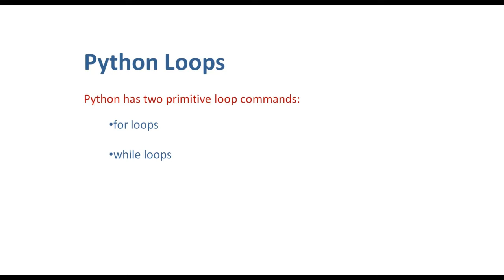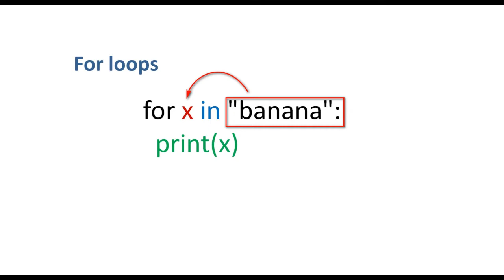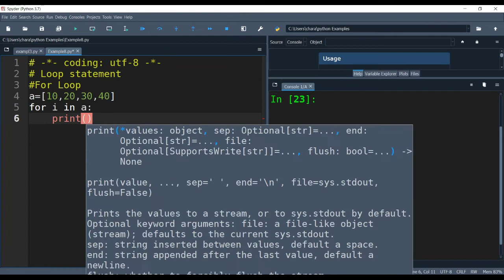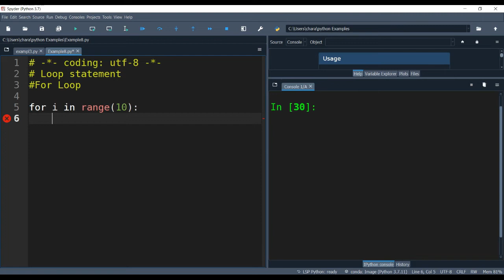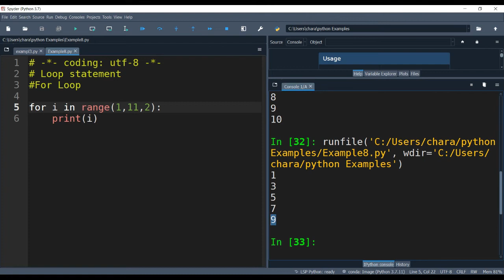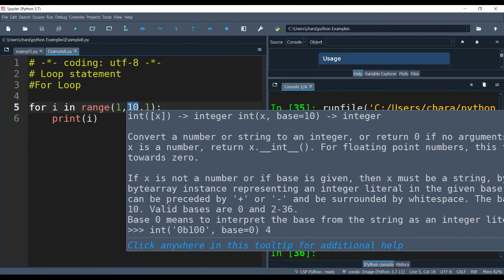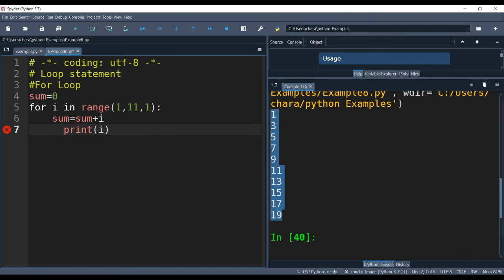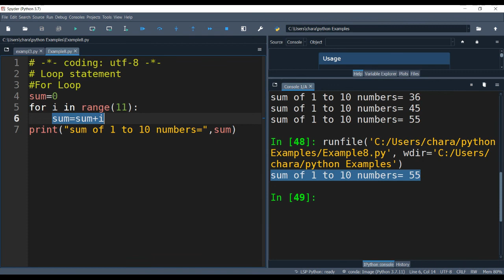Python Tutorial For Beginners In Hindi (with code) || Python for Beginners [Hindi] -13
Hello Friends this video we complete Python Course in Hindi and Learn Python One Video in Hindi: This Python Programming in Hindi tutorial has 16 Python chapters and 1 Python project. After watching this course, you will be able to effortlessly learn Python programming in Hindi. This Python programming course for beginners in Hindi was created with the current Python trend and changes in mind. This course is meant to teach Python to novices, making it one of the best places for beginners to learn Python in Hindi. Prepare to have fun while learning python programming, and don't forget to get the python notes that come with this video. I hope you find this python programming for beginners in Hindi training useful.

[. Python releases by version number
Python 3.10.4
Python 3.9.12
Python 3.10.3
Python 3.9.11
Python 3.8.13
Python 3.7.13
Python 3.9.10
Python 3.10.2
Python 3.10.1
Python 3.9.9
Python 3.10.0
Python 3.7.12
Python 3.6.15
Python 3.9.7
Python 3.8.12
Python 3.9.6
Python 3.8.11
Python 3.6.14
Python 3.7.11
Python 3.9.5
Python 3.8.10
Python 3.9.4
Python 3.8.9
Python 3.9.2
Python 3.8.8
Python 3.6.13
Python 3.7.10
Python 3.8.7
Python 3.9.1
Python 3.9.0
Python 3.8.6
Python 3.7.9
Python 3.6.12
Python 3.8.5
Python 3.8.4
Python 3.7.8
Python 3.6.11
Python 3.8.3
Python 2.7.18
Python 3.7.7
Python 3.8.2
Python 3.8.1
Python 3.7.6
Python 3.6.10
Python 3.5.9
Python 3.5.8
Python 2.7.17
Python 3.7.5
Python 3.8.0
Python 3.7.4
Python 3.6.9
Python 3.7.3
Python 3.4.10
Python 3.5.7
Python 2.7.16
Python 3.7.2
Python 3.6.8
Python 3.7.1
Python 3.6.7
Python 3.5.6
Python 3.4.9
Python 3.7.0
Python 3.6.6
Python 2.7.15
Python 3.6.5
Python 3.4.8
Python 3.5.5
Python 3.6.4
Python 3.6.3
Python 3.3.7
Python 2.7.14
Python 3.4.7
Python 3.5.4
Python 3.6.2
Python 3.6.1
Python 3.4.6
Python 3.5.3
Python 3.6.0
Python 2.7.13
Python 3.4.5
Python 3.5.2
Python 2.7.12
Python 3.4.4
Python 3.5.1
Python 2.7.11
Python 3.5.0
Python 2.7.10
Python 3.4.3
Python 2.7.9
Python 3.4.2
Python 3.3.6
Python 3.2.6
Python 2.7.8
Python 2.7.7
Python 3.4.1
Python 3.4.0
Python 3.3.5
Python 3.3.4
Python 3.3.3
Python 2.7.6
Python 3.3.2
Python 3.2.5
Python 2.7.5
Python 3.2.4
Python 2.7.4
Python 3.3.1
Python 3.3.0
Python 3.2.3
Python 2.6.8
Python 3.1.5
Python 2.7.3
Python 3.2.2
Python 3.2.1
Python 2.7.2
Python 3.1.4
Python 2.6.7
Python 2.5.6
Python 3.2.0
Python 2.7.1
Python 3.1.3
Python 2.6.6
Python 2.7.0
Python 3.1.2
Python 2.6.5
Python 2.5.5
Python 2.6.4
Python 2.6.3
Python 3.1.1
Python 3.1.0
Python 2.6.2
Python 3.0.1
Python 2.5.4
Python 2.4.6
Python 2.5.3
Python 2.6.1
Python 3.0.0
Python 2.6.0
Python 2.4.5
Python 2.3.7
Python 2.5.2
Python 2.5.1
Python 2.3.6
Python 2.4.4
Python 2.5.0
Python 2.4.3
Python 2.4.2
Python 2.4.1
Python 2.3.5
Python 2.4.0
Python 2.0.1 .]

Website (created using Django Rest & Angular) :-
Comment "DrCharansingKayte" if you watch this 😉😉